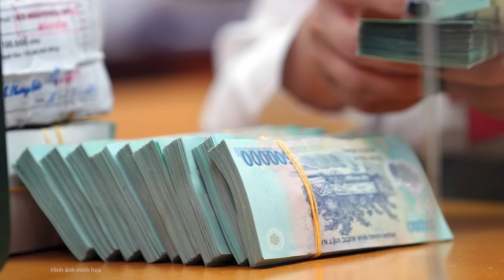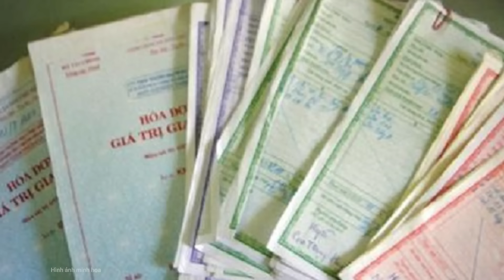Lý do cựu giám đốc công an Đỗ Hữu Ca bất ngờ được xem xét giảm nhẹ mức án | Nghệ An TV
Ngày 11/4, trong phiên xét xử bị cáo Đỗ Hữu Ca, cựu Giám đốc Công an Hải Phòng, và 12 bị cáo khác trong vụ án Trốn thuế, Mua bán hóa đơn trái phép, Nhận hối lộ, Viện KSND tỉnh Quảng Ninh đã đề nghị mức án cho các bị cáo.